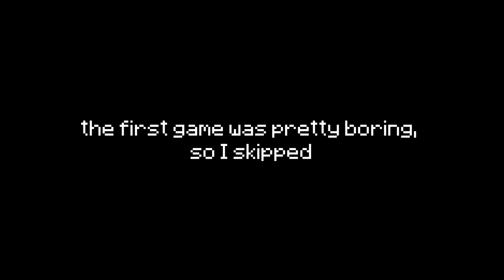Skywars Stupid Moments w/ KhangSenpai TM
✔ Pack:  _Ace v7
🎵 Music used in the video:
1. Daxten - Late Nights
2. Athletic Theme - Yoshi's Island
3. Migos - T-Shirt (Moonbeat Remix)